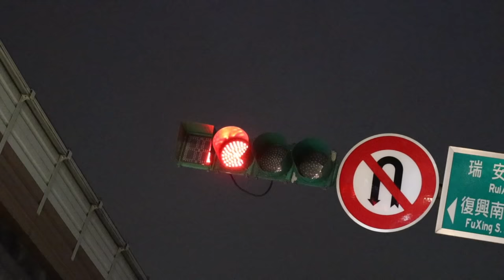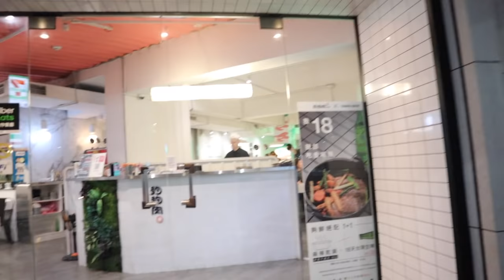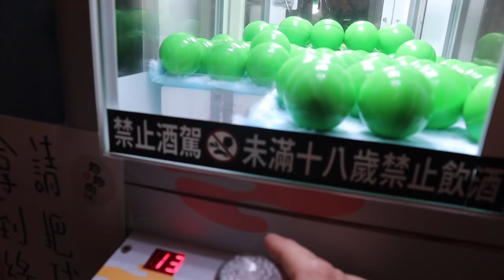Shopping night ❤️ 【 October Gay couple Vlog】「Episode 22 」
📮 Turn on Subtitles 📮｜English , 中文 , French , Español , 日本語 , 한국어 , ไทย , Indonesia , Português

Hello everyone,
We hoped you guys liked the video if you could help us by sharing it and give us alike!👍🏻
You also could comment bellow, we will reply as much as we can ❤️
Donny & Henry❣️

大家好，Donny＆Henry❣️

我們希望你們喜歡這個影片👍🏻

你們可以在下面留言，我們將盡可能的回覆你們❤️
愛你們所有人💙